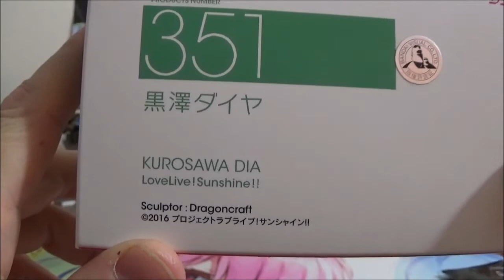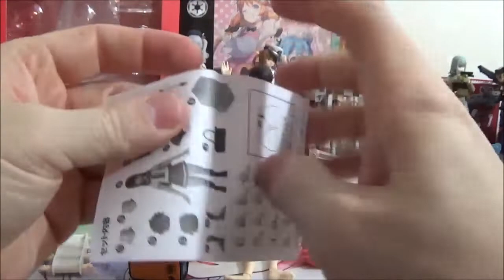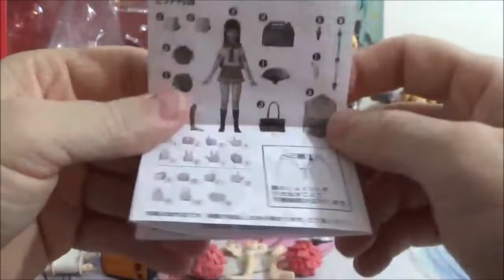Review Figma 351 Kurosawa Dia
From the anime series 'LoveLive!Sunshine!!' comes a figma of the student council president and Aqours member, Dia Kurosawa!

Using the smooth yet posable joints of figma, you can act out a variety of different scenes.
She comes with three face plates including a gentle smile, a singing expression as well as the screaming expression she had when Yoshiko performed wrestling techniques on her.
Accessories include her school bag, the power generator from episode three and a folding fan.
Bare feet parts as well as pompoms in her image color are included to recreate the ending theme.
An articulated figma stand is included, which allows various poses to be taken.